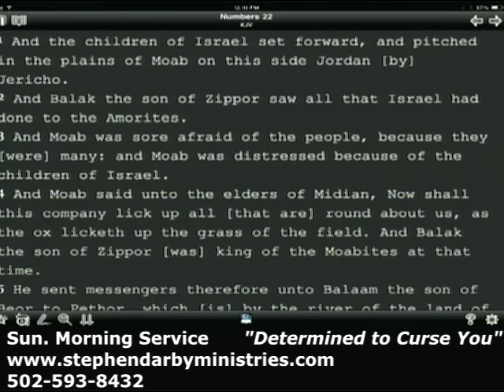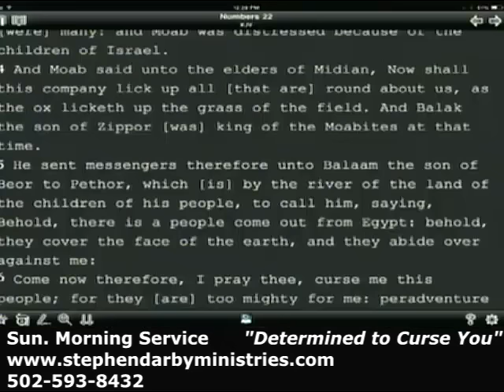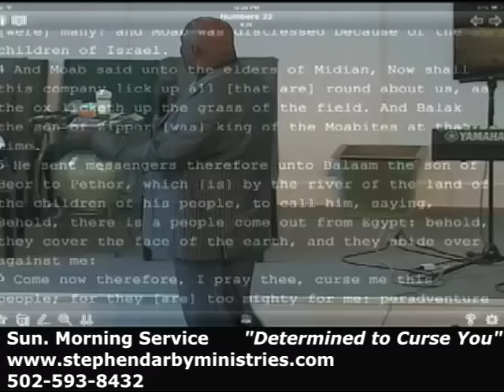Determined to Curse Ypu